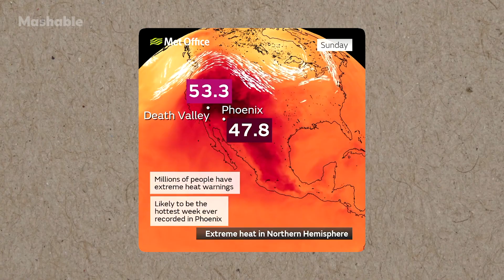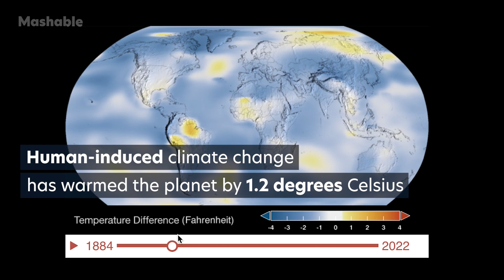What the hottest month on record looked like across the globe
On July 27, U.N. Secretary-General António Guterres made an urgent speech in New York, declaring that "the era of global boiling has arrived." He criticised world leaders for their insufficient and delayed responses to the climate crisis, and appealed for immediate action if we are to avoid a global catastrophe.

This summer, record-breaking heatwaves, raging wildfires, and devastating floods struck the Northern Hemisphere and displaced tens of thousands of people, ruining infrastructure and causing serious damage to biodiversity. July 2023 is on its way to be the hottest month ever recorded so far, and with no signs of significant cuts in global emissions, we can expect this to be just the beginning.

Ultimately, Guterres' message was not one of despair but an urgent call for action. "Leaders must lead", he said, and reminded that it is still possible to keep global temperatures' increase at no more than 1.5°C compared to levels before the industrial revolution. To do so, the world must act immediately. “All actors must come together to accelerate a just and equitable transition from fossil fuels to renewables," he said, "as we stop oil and gas expansion and funding and licensing for new coal, oil, and gas.”